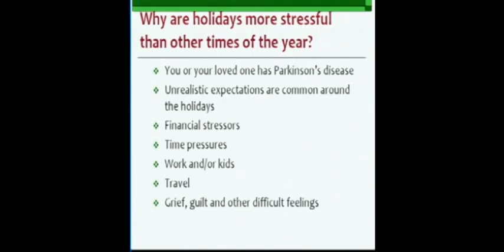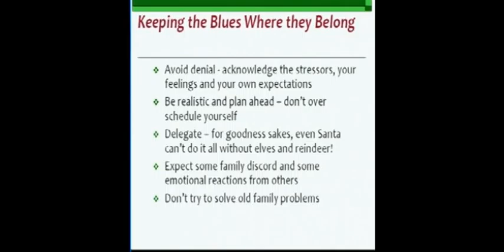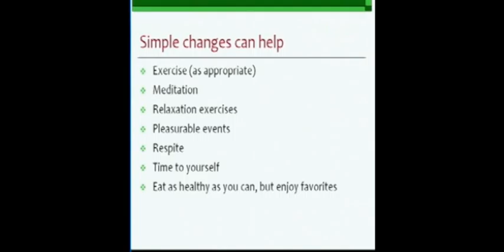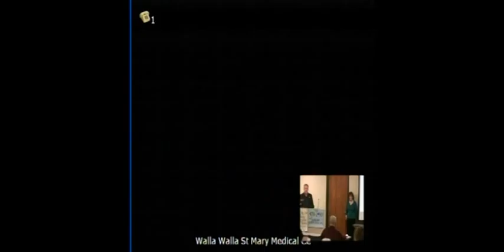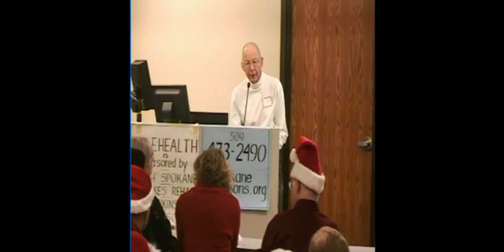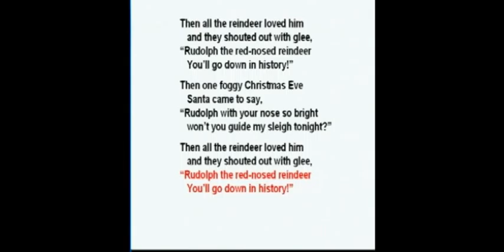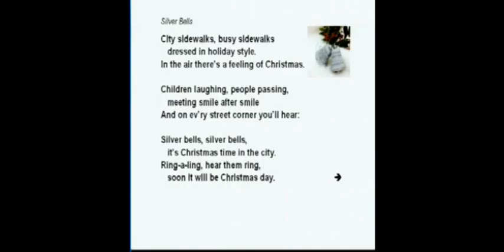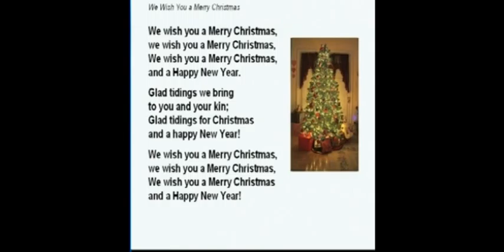Managing Stress with Parkinsons, and a performance from the Tremble clefs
Dr. Darrelle M. Volwiller
 December 2011